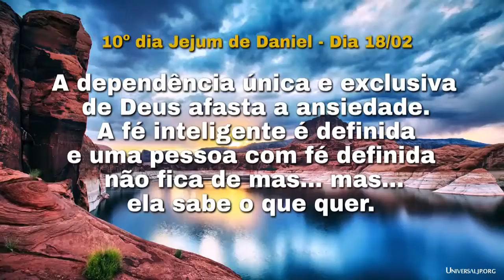10º dia Jejum de Daniel